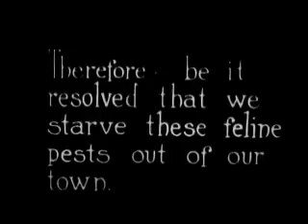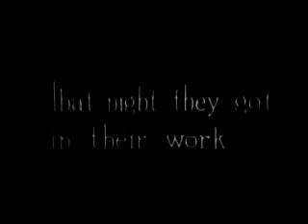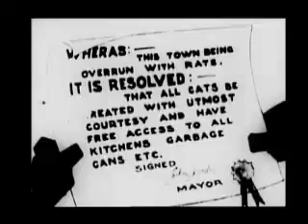Felix the Cat - Felix Revolts (1923)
Felix the Cat: Felix Revolts (1923) | Classic Silent Cartoon

Felix Revolts (1923) is an iconic silent-era cartoon featuring the mischievous and clever Felix the Cat. In this short, Felix leads a humorous rebellion against the strict rules of human society, fed up with how cats are treated! Felix’s clever antics and signature charm shine through as he rallies fellow cats to stand up for their rights, resulting in chaotic and comedic consequences.

Directed by Otto Messmer and produced by Pat Sullivan, this cartoon exemplifies the innovative spirit of early animation, with Felix’s expressive movements and sharp wit capturing audiences worldwide. As one of the earliest animated superstars, Felix's escapades in Felix Revolts still entertain and inspire generations of animation lovers.

🐾 Cartoon Info:

Released: September 16, 1923
Directed by: Otto Messmer
Produced by: Pat Sullivan
Studio: Pat Sullivan Studios
Watch this timeless classic from the silent film era and see why Felix the Cat remains one of animation’s most beloved characters!